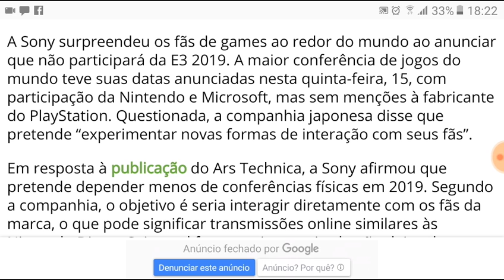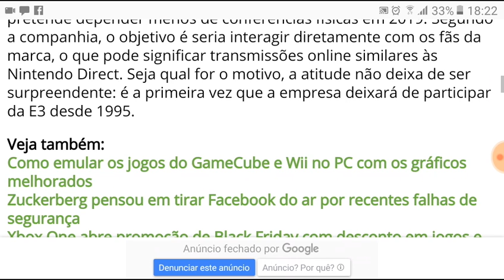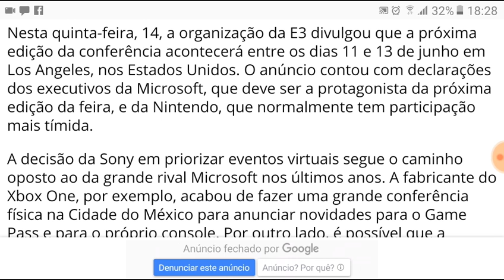Sony decreta falência!!